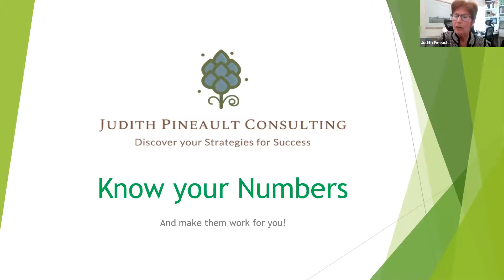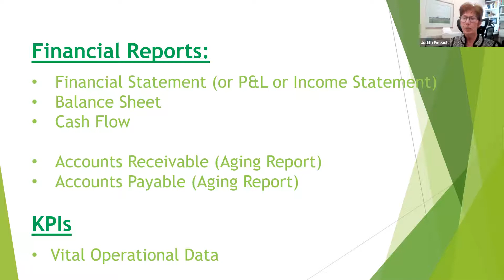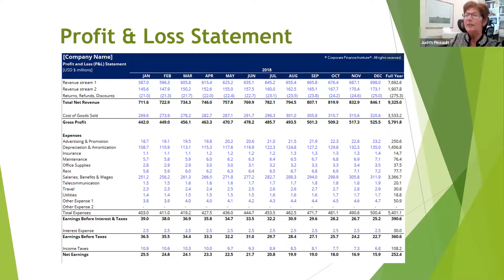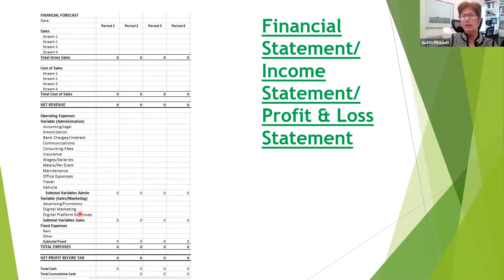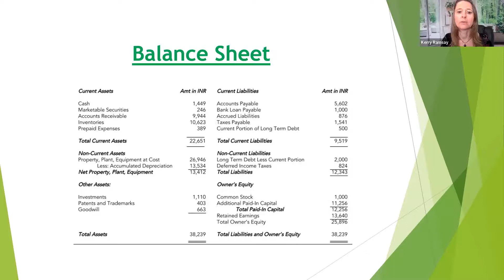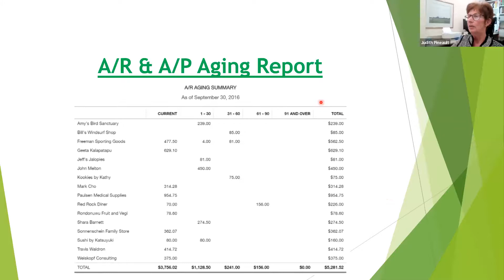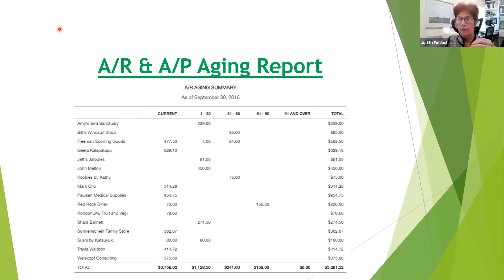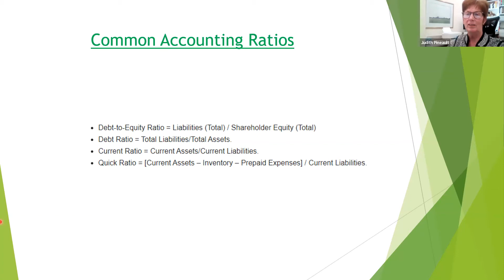WE-CAN: Know Your Numbers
If you are running a small to medium-sized business and would like to learn how to take the mystery and uncertainty out of financial management, join Judith Pineault for an informative and de-mystifying workshop.

In this 90-minute session, you will learn about the important financial tools that will help you grow your business profitably and sustainably.

Learn about the different financial reports, understand what they tell you, and how to make course corrections.

Consider developing Key Performance Indicators (KPIs) to keep your business growing, and understand how bankers and accountants analyze your business so you can be ready.

Judith has over 30 years of experience in corporate financial management, including financial analysis and forecasting. She knows how to make the process easy for entrepreneurs who do not have a financial background.

Taking the mystery out of managing your money arms you with the knowledge and skills to meet your business goals. Let's do this!